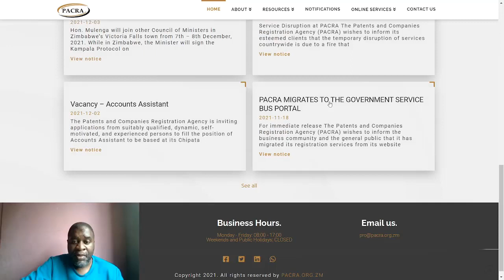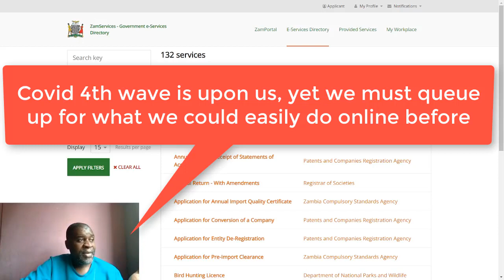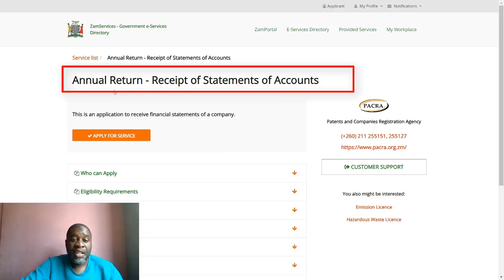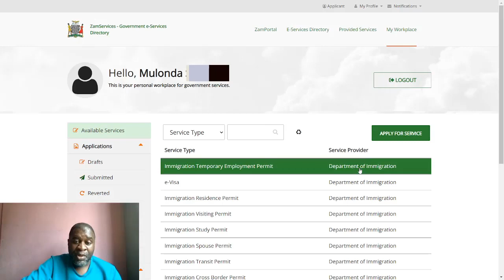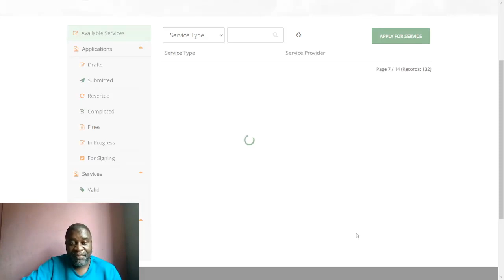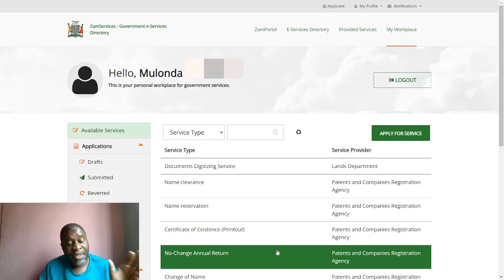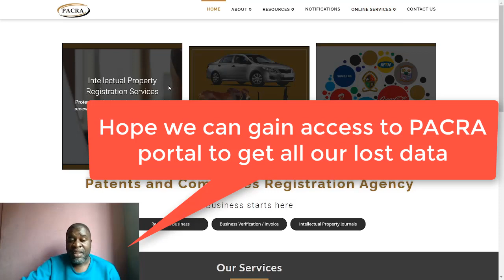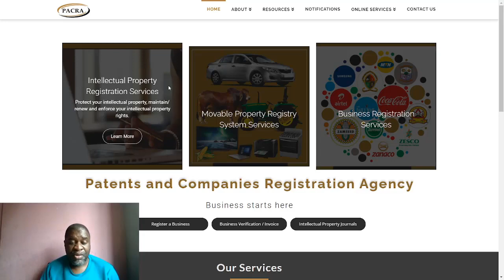PACRA Annual Returns After Migration - My Unscripted Rant on the Migration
PACRA’s migration to the government portal has been a bit of a mess. I try sending some annual returns and share my views on it

00:00 Intro into my rant
00:45 The changes on PACRA website and loss of all data stored there by users
02:09 The Government portal
03:46  Simple error on picking wrong annual returns
05:32 Trying to submit a wrong annual return
07:55 The correct place to go to file annual returns
11:33 Observation on page PACRA redirects to
12:07 Loss of freedom of information to search company details and printouts
15:36 End of my rant and outro